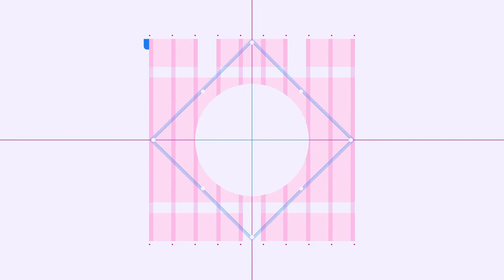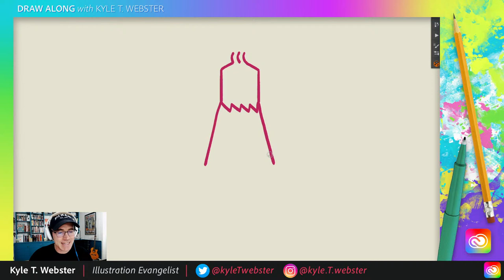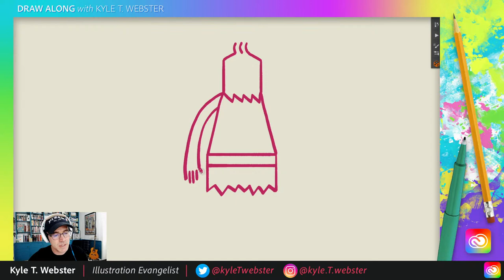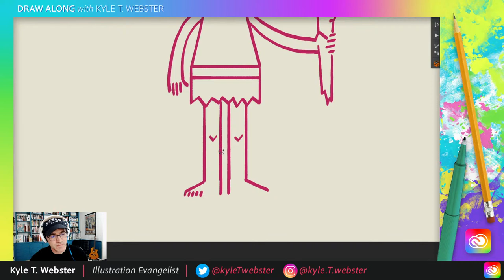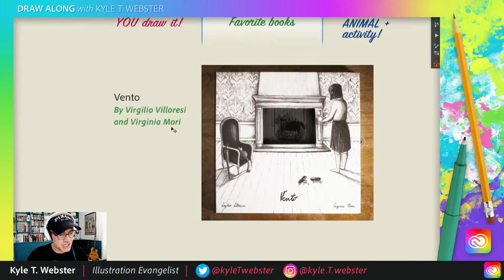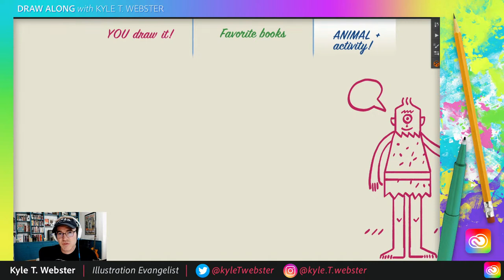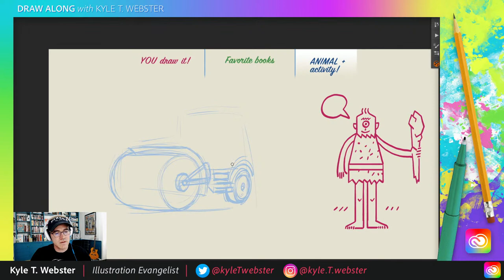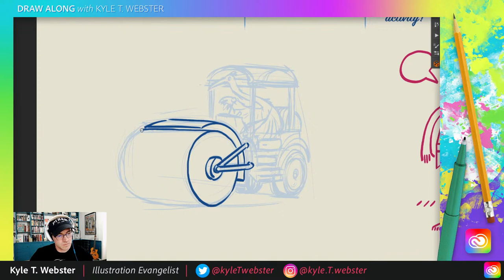Draw Along with Kyle: Cyclops!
Every Tuesday and Wednesday, I do a Draw Along show for Adobe Live, aimed at all ages and skill levels. to join the chat and tell me what to draw!